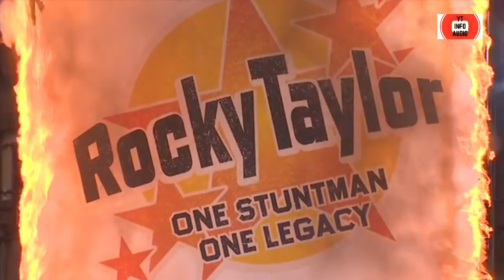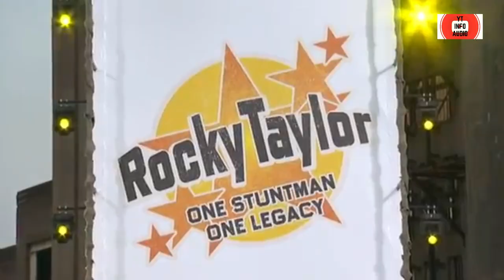MEREMAS ARTIS JADI AMAL, 5 AKSI AMAL PALING GOKIL YANG PERNAH ADA DI DUNIA